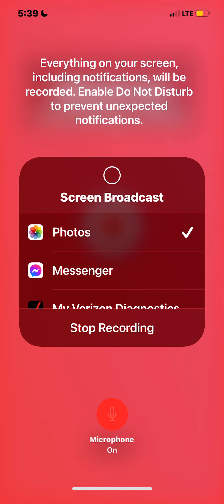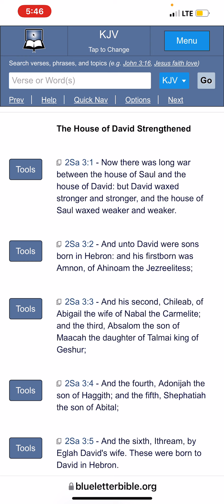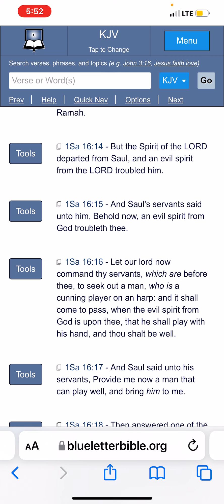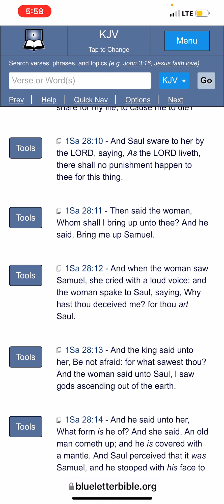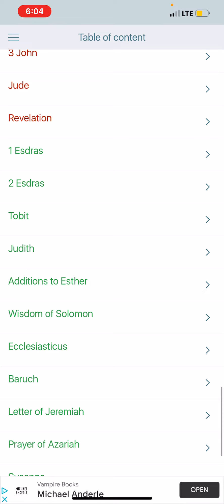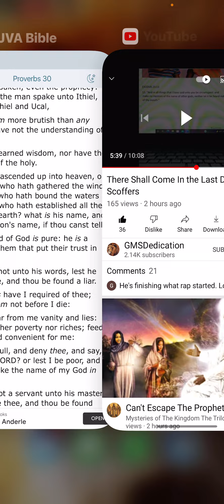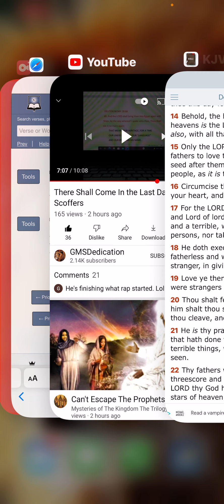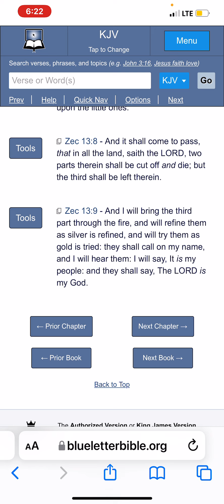Evil Men Understand NOT Judgement